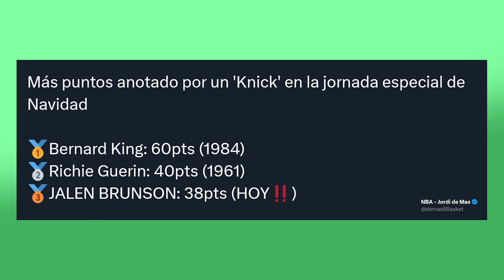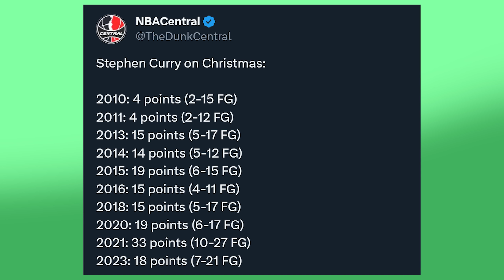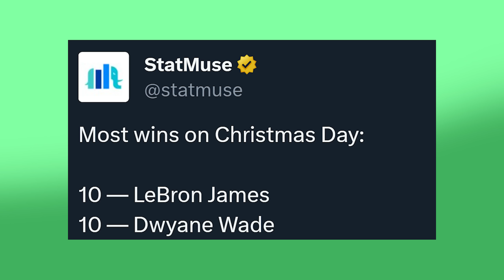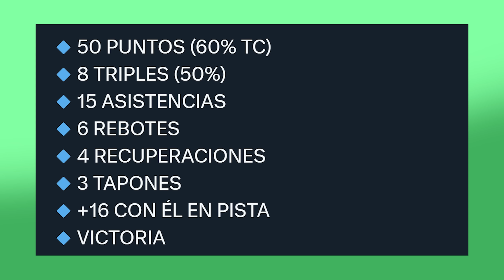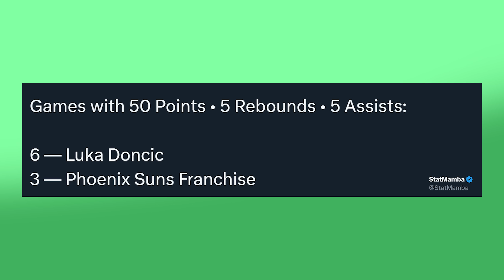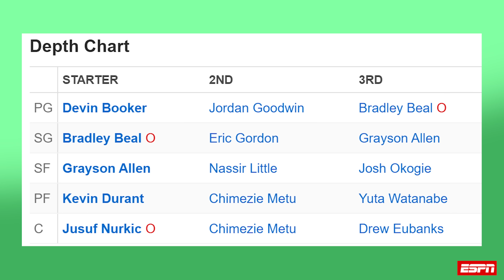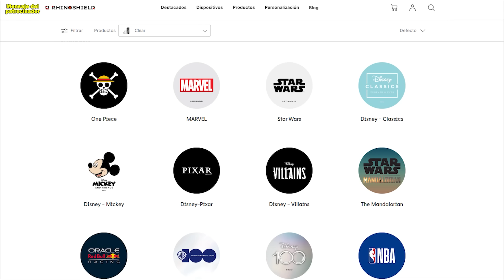DONCIC MVP Y DURANT SE ALEJA DE SUNS? ENFADO CON JOKIC!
Curry no pudo ganar a Jokic en el Warriors vs Nuggets del NBA Christmas Games y Kerr criticó los tiros libres de Nikola. LeBron y Lakers cayeron contra los Celtics y Doncic anotó 50 puntos en la victoria de Mavericks vs Suns, Luka se acerca al MVP. Brunson superó a Antetokounmpo, novedades del mercado y te cuento las noticias NBA